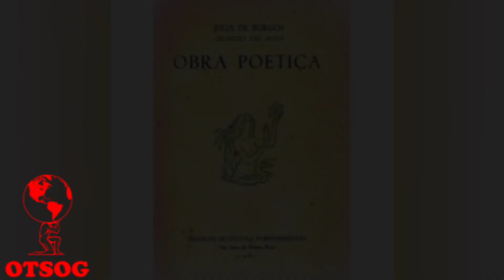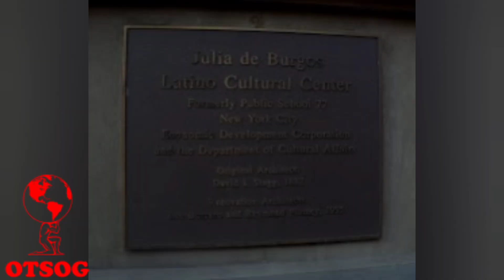Afro-Puerto Rican Poet Julia De Burgos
The Afro-Puerto Rican Poet who injected the essence of Puerto Rican life into her poems.
She published several poems and writings in Puerto Rican newspapers and magazines. She eventually published her books, Songs of the Simple Truth, and  I Was My Own Path. She was able to capture the essence of what it is to be a Puerto Rican who was oppressed and discriminated against by their government. She was also able to capture the voices of the women of Puerto Rico fighting for their equality. Being a black Puerto Rican woman who experienced poverty, death, oppression, love, and having the experience of fighting for a better way of life, had a great influence on her poetry. It allowed her to say what the average oppressed Puerto Rican was feeling and experiencing during that time.